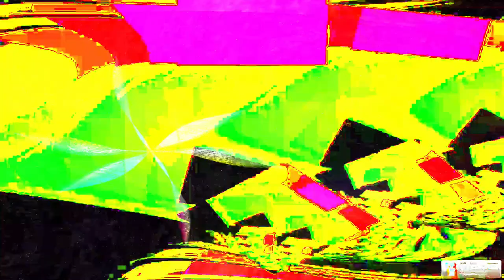[EPILEPSY WARNING] Movie 24 02 14 02h39m20s